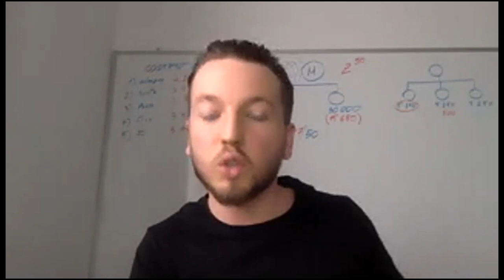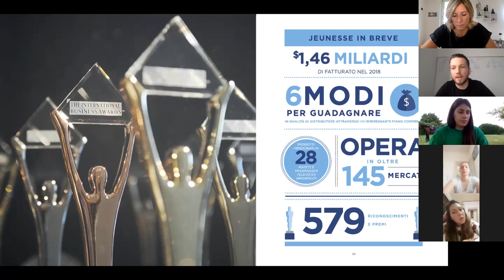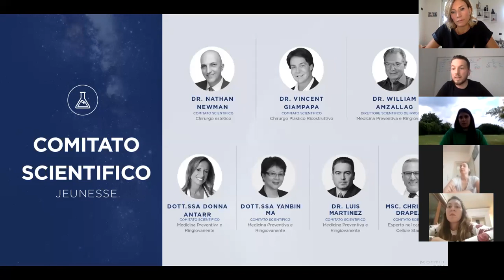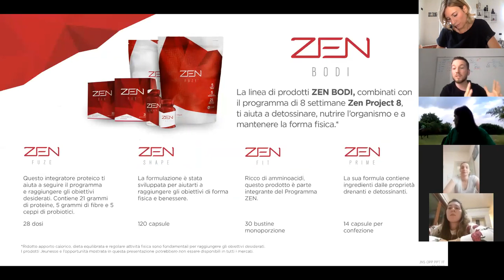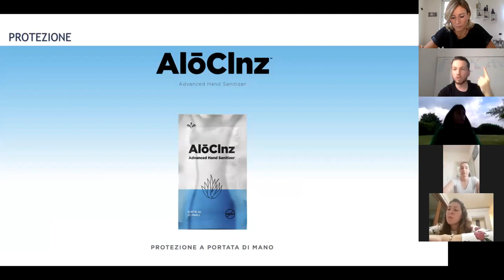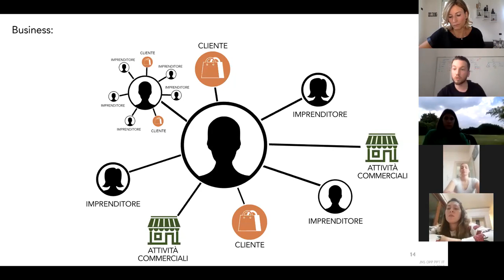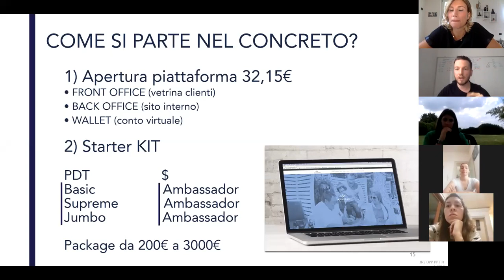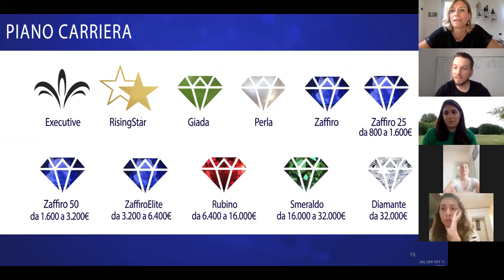Business info Rachele Grimoldi 13 giu 2020